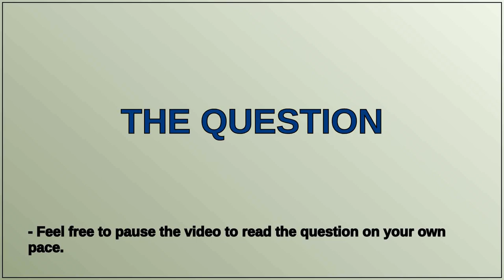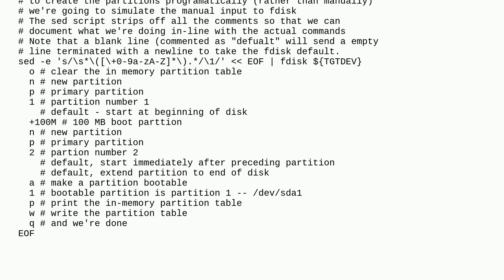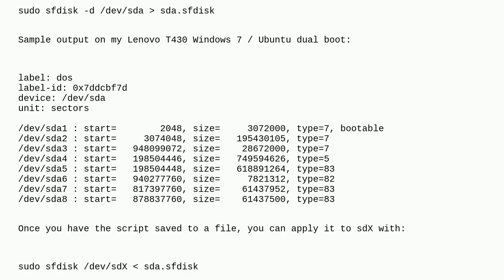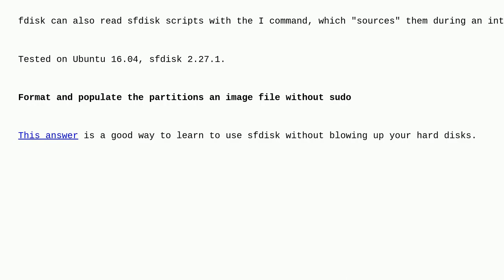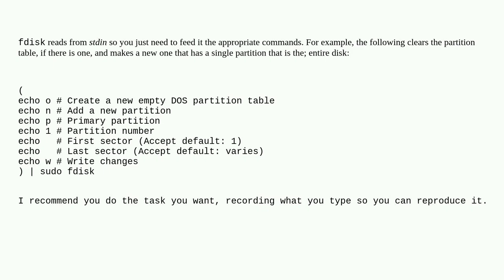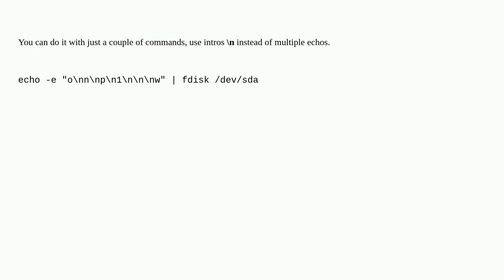How to create and format a partition using a Bash script?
A special thanks goes out to the community

  bash partitioning fdisk ntfs